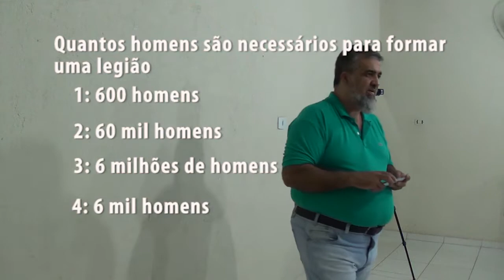DINÂMICAS DE GRUPO ADOWEST: Maria vai cas outras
Quer ensinar seu grupo a tomar decisões, ensine como ter opinião própria, e não ir pela cabeça dos outros.